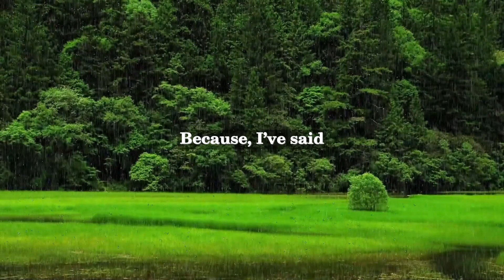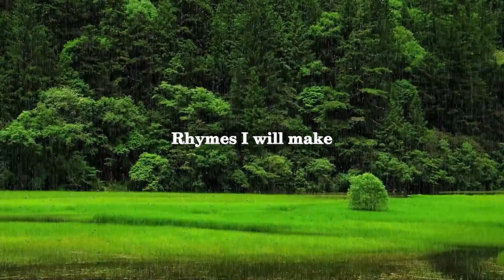Robert von Ranke Graves - Free Verse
Robert von Ranke Graves (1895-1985) was a British poet, novelist, critic, and academic. He is known for his historical fiction, as well as his translations and interpretations of myths and legends.

Graves was a prominent figure in the early 20th-century literary world, associated with the "War Poets" and the Bloomsbury Group. He served in World War I and was wounded in the Battle of the Somme.

His poem "Free Verse" is a critique of the modernist movement in poetry, which rejected traditional forms and meters in favor of experimental and unstructured verse. Graves argues that this approach is not truly "free" but rather a form of constraint, as poets are bound by the need to be different and original.

In the poem, Graves writes:

"Free Verse? Isn't that rather like
Playing tennis without the net?"

Graves suggests that without the constraint of form and structure, poetry loses its purpose and becomes meaningless. He also criticizes the emphasis on individualism and personal expression in modernist poetry, arguing that true art is created when the artist is connected to the community and the cultural tradition.